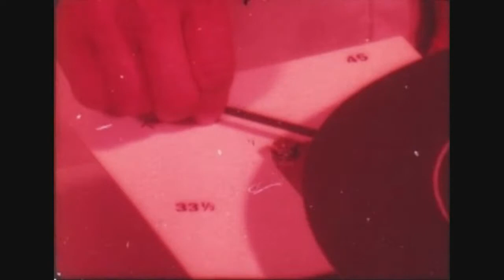16mm Film of Some Guy Playing with Spinny Car Thing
My film app teacher let us cut some actual film on the last day of class. It was really fun, but I wanted to see it move again! It's from some old educational film about car accidents. Here it is in all of it's damaged glory.